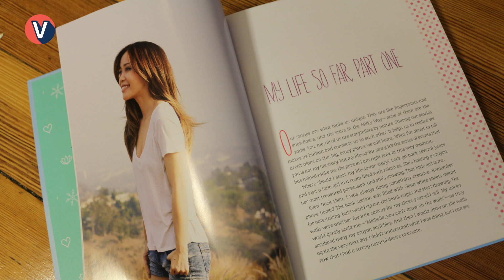Michelle Phan's Inspiring Personal Growth and Evolution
Welcome to Vietnam Untold.

In the world of beauty and beyond, Michelle Phan's journey is a remarkable tale of personal growth and evolution. From her early days as a makeup vlogger to becoming a successful entrepreneur, her story transcends the screen, inspiring millions to embrace authenticity, overcome challenges, and create their own path to greatness.